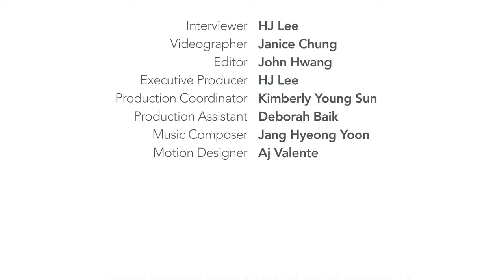My Name was Kiyomoto Eiko | Sang Hui Juhn | Legacy Project Houston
Sang Hui Juhn was born in 1932 in Wonju, Korea, and attended six years of primary school under Japanese occupation. She recalls not being allowed to speak Korean at school and working to provide supplies for the Japanese army instead of studying not fully understanding what was going on. Most of all, she remembers the name she was given - Kiyomoto Eiko. The occupation ended once World War II ended but soon after, conflict began to rise between North and South Korea.

Mrs. Juhn was a senior in high school when the Korean War broke out and saw a once lively dormitory filled with hundreds of girls dwindle to just five, including herself. One day in July, 45-50 charismatic North Korean officials entered her dorm and played music and sang for them. She soon learned that their kindness was a facade and they were trained to brainwash and kidnap students. Mrs. Juhn was lucky enough to flee and eventually immigrate to America but still thinks of the two friends she lost to the North Koreans.

Thank you to Susan and Michael Jhin of Houston, TX for hosting this recording!

Support us!

CREDITS
Interviewer: HJ Lee
Production Assistant: Deborah Baik
Music Composer: Jang Hyeong Yoon
Executive Producer: HJ Lee